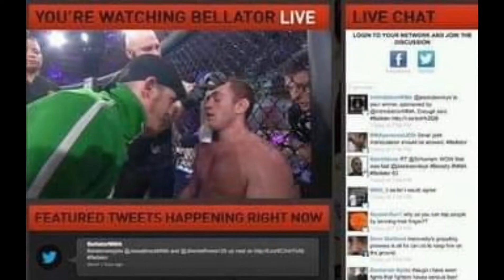VisionQuest Muay Thai 20yrs of History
Primo Bellarosa has been in the fight game a long time & 20 years ago VisionQuest Muay Thai was born.